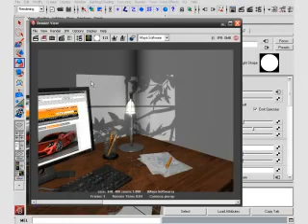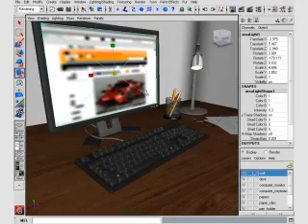Project Overview - Introduction to Lighting in Maya training